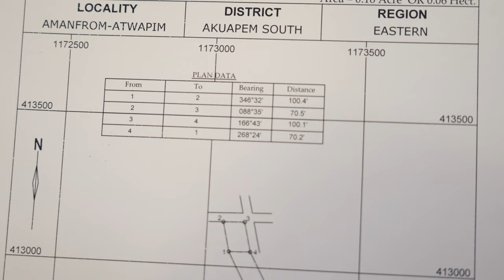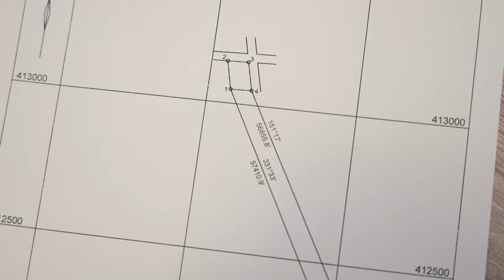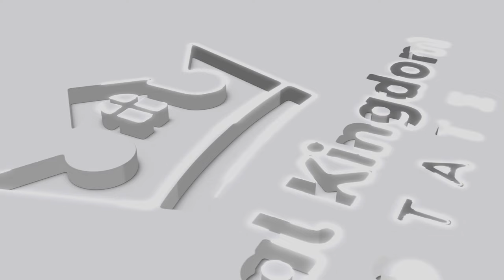BUYING LAND IN GHANA? DO THESE THINGS...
Are you considering investing in land in Ghana? Whether you are looking to build your dream home, start a business, or make a smart real estate investment, this video is a must-watch! In this comprehensive guide, we will walk you through the crucial factors to consider when buying land in Ghana.

Arm yourself with the knowledge and insights provided in this video to make informed decisions and ensure a successful land purchase.

Your ideal home starts with finding a piece of land at Royal Kingdom Estate.